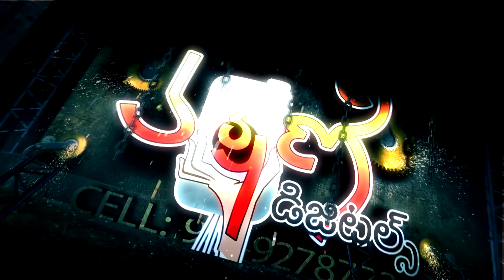Ajay weds Rohini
VARSHINI DIGITALS wedding promo song